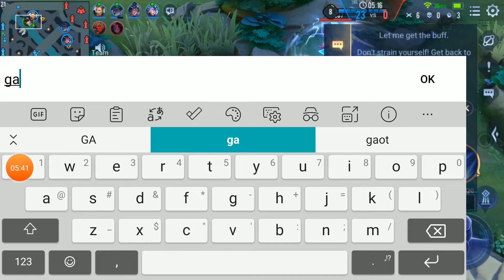Valhein Solo Lane Pro Gameplay Best Build Hard Carry Arena of Valor